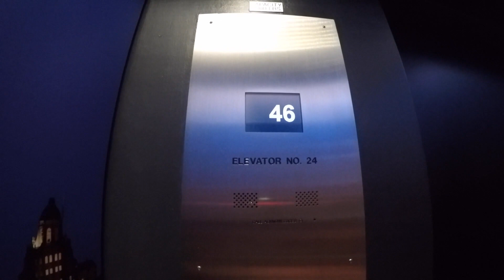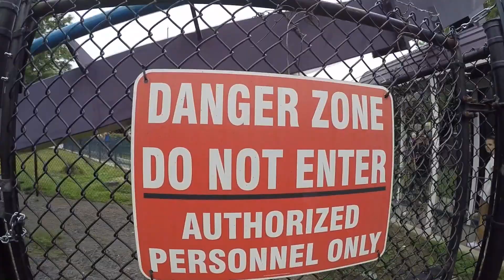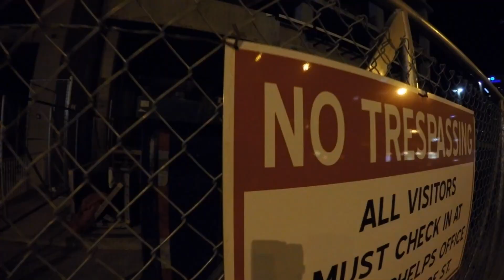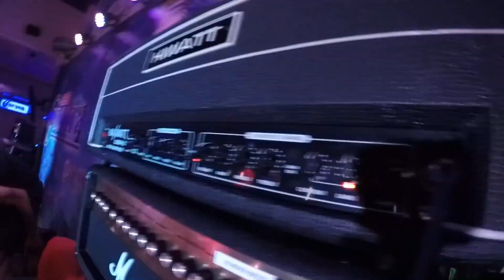AMERICAXMEXICO 2016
This video is about AMERICAXMEXICO 2016